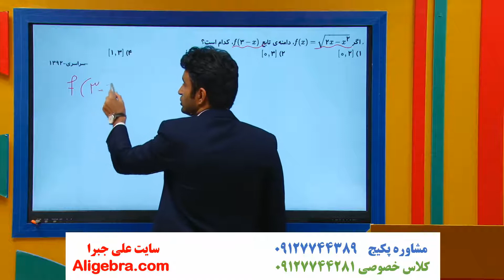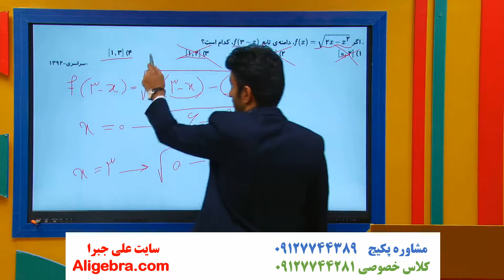آموزش فصل سوم ریاضی یازدهم تجربی علی هاشمی درس تابع 33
در این فیلم، آموزش فصل سوم ریاضی یازدهم تجربی علی هاشمی درس تابع 33 را تماشا خواهید کرد.

این ویدیو از پکیج گام به گام فصل 3 ریاضی یازدهم تجربی علی جبرا انتخاب شده است.

برای دانلود فیلم های (درسنامه، جزوه PDF و حل تمرین ها) فصل تابع کتاب درسی ریاضی 2 در سایت علی جبرا بر روی لینک زیر کلیک کنید